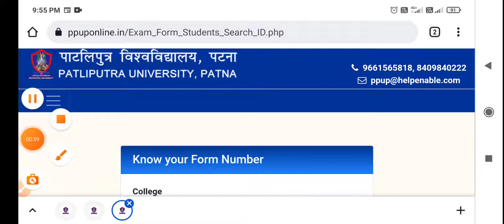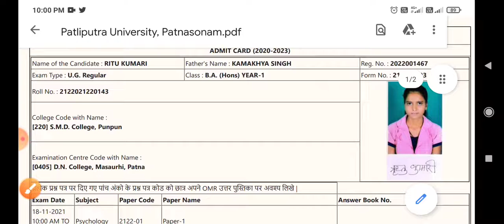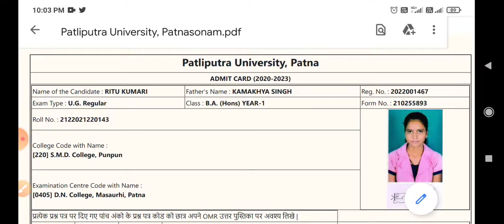Patliputra University Part 1 Admit Card 2021 | PPU Part 1 Admit Card 2021 | PPU Admit Card Download